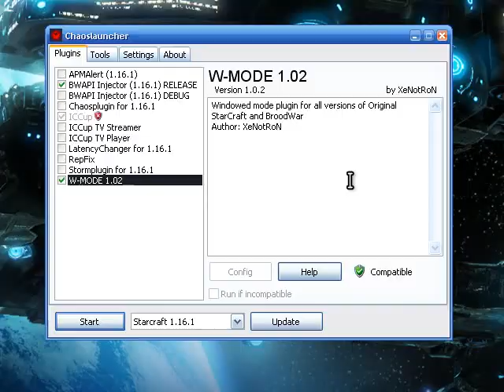AIUR (Broodwar artificial intelligence) first video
AIUR (Artificial Intelligence Using Randomness) is an AI for Starcraft: Broodwar. The main idea is to use randomness to be unpredictable (which is not the case at the moment :-/).
Sorry for the low quality audio, it's also my first video. ^^'